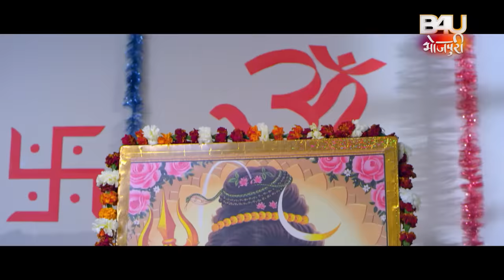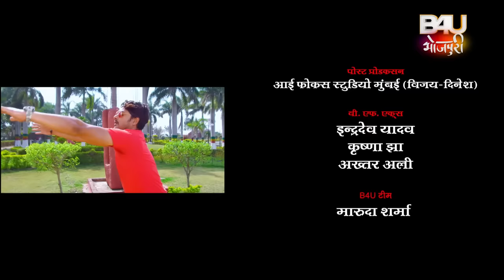Krantikari Bahu क्रांतिकारी बहु Bhojpuri Movie | Gaurav Jha | Sameera Shaikh | Bhojpuri Film 2023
B4U MOTION PICTURES IN ASSOCIATION WITH” J.R FILMS COMBINES” Presents the official trailer of GauravJha, SameeraShaikh, RakeshBabu, RiyaSharma, VinodMishra starrer Bhojpuri movie "kranikaribahu

Starcast - Gaurav Jha, Sameera Shaikh, Rakesh Babu, Riya Sharma, Vinod Mishra, Mehnaz         Shrof, Rajnish Pathak
Lyrics - Shekhar Madhur
Story Screenplay And Dialogue - Sajid Mallik
Cinematographer - Manish Vyas
Choreographer - Praveen Shelar
Action - Mukesh Rathod
Editor - Govind Dubey
Producer - Sandeep Singh, Ravi Sinha, Dharmendra K Mehra
Music, Satellite And Digital Partner - B4U Bhojpuri
Promo Editor B4U - Dilip Prasad
Editor B4U Team - Ganesh, Shakir Shaikh
Graphics B4U - Gaurav
B4U Team - Maruda Sharma, Neha Upadhyay, Vishal Yadav, Aatish Morya

फ़िल्म - क्रांतिकारी बहु (भोजपुरी फिल्म )
स्टार कास्ट- गौरव झा  , समीरा  शैख़, राकेश   बाबू , रिया  शर्मा, विनोद  मिश्रा, मेहनाज़  श्रॉफ़, रजनीश  पाठक
निर्देशक - रवि  सिन्हा
संगीत - स्व : धनंजय  मिश्रा
गीत - शेखर  मधुर
कथा  पटकथा व संवाद - साजीद  मल्लीक
छायांकन - मनीष  व्यास
कोरियोग्राफर - प्रवीण  शैलार
मारधार - मुकेश  राठौड़
एडिटर - गोविन्द  दुबे
निर्माता - संदीप सिंह , रवि सिन्हा व धर्मेंद्र के . मेहरा
प्रोमो  एडिटर  B4U - दिलीप  प्रसाद
एडिटर  B4U TEAM - गणेश , शाकिर  शैख़
ग्राफ़िक्स  B4U- गौरव कदम
B4U टीम - मारुदा शर्मा, नेहा उपाध्याय, विशाल यादव, आतिश मौर्य